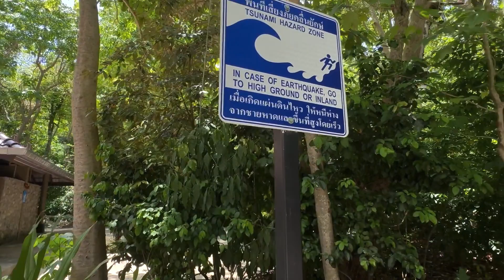Najlepsza RAJSKA wyspa, którą odwiedziliśmy w Tajlandii - Koh Hong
Wybieramy się na jedna z wielu tak zwanych rajskich wysp w Tajlandii. Na przestrzeni lat i rozwoju turystki wiele tutejszych wysp zostało zabudowanych do poziomu, że trudno już je nazwać rajskimi a cały czar pryska gdy gdy wybierając się na wycieczkę widzimy tłumy turystów, przyjeżdżających z takim samym pomysłem co my.

Spośród wielu odwiedzonych wysp jedna szczególnie nam się spodobała i postanowiliśmy zrobić o niej film i pokazać hak tak naprawdę wyglada rajska wyspa w Tajlandii dostępna odwiedzenia dla zwykłego turysty tak jak my. Zapraszamy na Ko Hong.

Wyspa Ko Hong jest dostępna jako podróż prywatna łodzią lub z wycieczka z miejscowości Ao Nang w prowincji Krabi. Koszt prywatnej lodzi na cały dzień z odwieszeniem również okolicznych wysp to 3000 batów, a wstęp do parku to 300 batów za osobę. 1 bat to 1.2 PLN